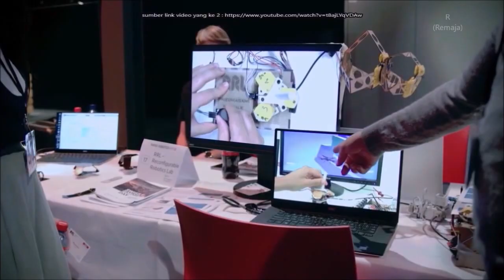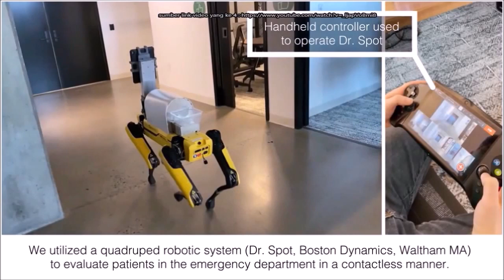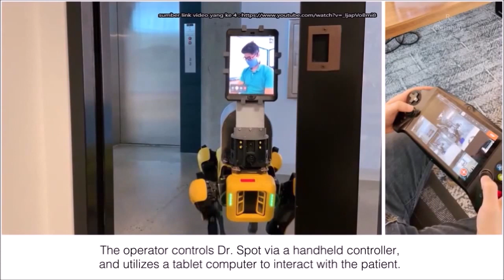WOW ADA ROBOT DOKTER YANG KEREN ABIS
sumber video/foto/musik